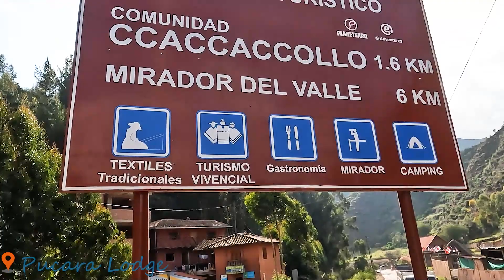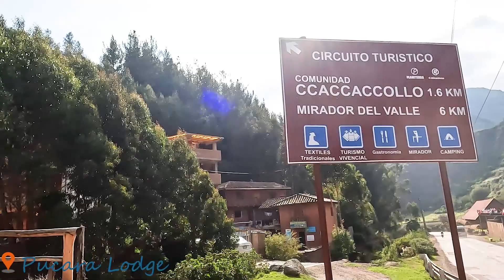UN DIA EN PUCARA LODGE _ CUSCO PERU 2023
VIVE CON PUCARA LODGE ESTA GRAN EXPERIENCIA ENTRE LAS MONTAÑAS_ DISFRUTAR DE LA VISUALIZACIÓN DEL  ATARDECER, AMANECER DE TODO EL VALLE SAGRADO DE LOS INCAS .
Y SE ENCUENTRA TAN SOLAMENTE A 45 MINUTOS DE LA CIUDAD DEL CUSCO.
CONTACTATE CON ANTONY: 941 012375